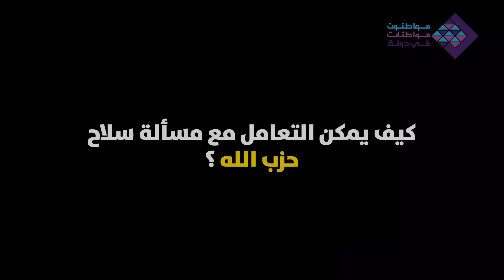(طرح مواطنون ومواطنات في دولة (يمكن الاطلاع على موضوع معين مباشرة من خلال روابط في الوصف المرفق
تفاصيل المحاور والأسئلة

معالجة الأزمة الإقتصادية المالية
0:00 هل تستطيع السلطة الحالية محاربة الفساد؟
1:17 ما هو التوزيع العادل والهادف للخسائر؟
7:19  هل هجرة الشباب من هذا البلد قدر؟
7:52 هل الخصخصة أو استخراج النفط ممكن أن يشكّلا جزءاً من حل الأزمة؟

الطرح البديل
9:10 كيف نؤسس لدولة مدنية في حين أن مجتمعنا طائفي؟
10:44 لماذا تصرّ حركة "مواطنون ومواطنات في دولة" في طرحها على ضرورة تأسيس دولة مدنية؟
13:17  ما هي نظرتكم للمجتمع؟
18:46  كيف نتعامل مع العصب الطائفي وهل نستطيع إلغاء الأحزاب الطائفية؟ هل لدى الحراك طرح بديل؟

التغيير واستلام السلطة
23:27  لماذا لم يشارك اللبنانيون في الانتخابات الأخيرة بهدف تغيير السلطة؟
24:23 ما هو دور النقابات في التغيير؟
25:08 ماذا يجمع حركة "مواطنون ومواطنات في دولة" السياسية بالمجموعات الأخرى؟
28:38 كيف سيتم تسليم السلطة من قبل زعماء الطوائف؟
32:20 كيف تحصل عمليات انتقال السلطة؟

حزب الله وسلاح المقاومة
36:03 هل يقبل حزب الله بحكومة لا تراعي الموازين التي شُكِّلت على أساسها الحكومة المستقيلة؟
37:26 كيف يمكن بناء دولة بوجود حزب الله؟
41:24 كيف يمكن التعامل مع مسألة سلاح حزب الله؟

العلاقة مع الخارج
45:13 كيف يجب أن تتعامل الدولة مع العمّال الأجانب؟
46:55 ما موقفكم من عودة اللاجئين؟
50:02 كيف نستطيع مواجهة الضغوط الخارجية؟
54:02 هل لدينا قدرة على مواجهة الدول العظمى كي نقرر مصيرنا؟